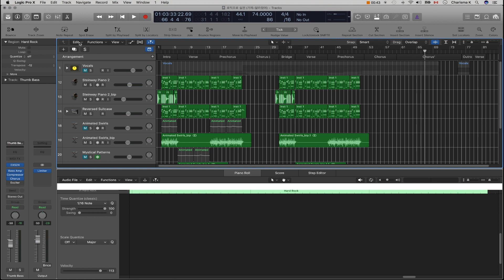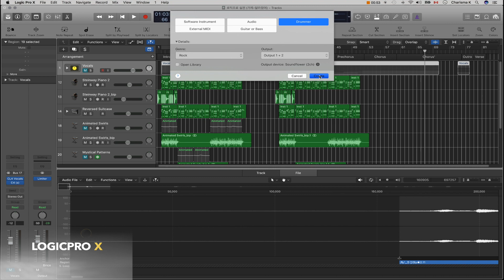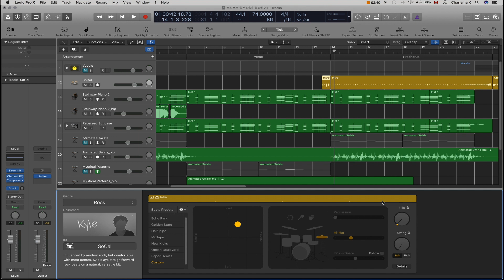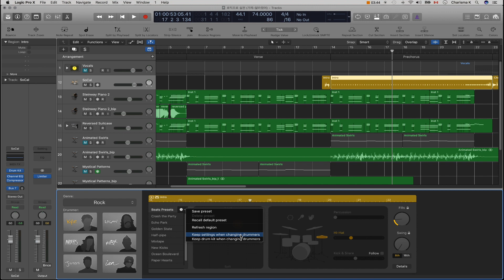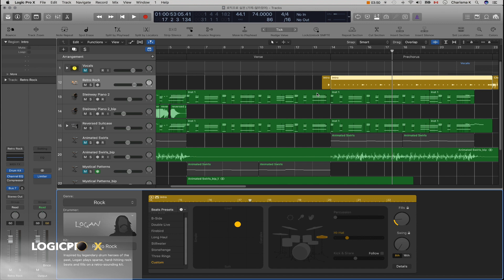로직프로 X Logicpro x 실전프로젝트 14 드럼메이킹 drummer I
로직프로 X Logicpro x 실전프로젝트

이번 프로젝트는 작업과정 26강과
믹싱과정 16강
총 42개의 비디오로 초입문자를 위해 구성되어있습니다.

이 모든 과정이 지루하거나 완성곡을 듣고 싶다면
Logicstar.kr 에서 프로젝트 템플릿을 통해 확인하실수 있습니다.

로직프로 실전프로젝트의 목적은 로직 프로 X 안에 있는 내장악기 사용과
더불어 곡 작업을 시작하여 믹싱, 마스터링까지 해서
디지털 싱글앨범까지 내는데 있습니다.

곡의 좋고 나쁨을 떠나 로직프로 내장 소스로
앨범을 만들수 있다는 것을 보여드리고
많은 초입문 사용자들이 쉽게 접근하고 활용할수 있도록 제작하였습니다.